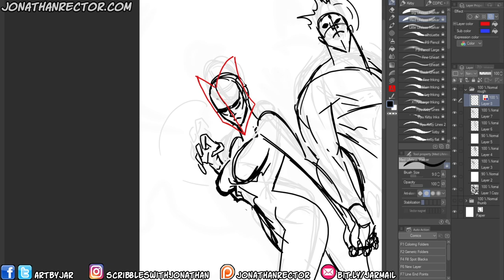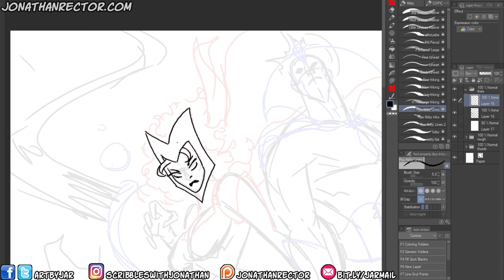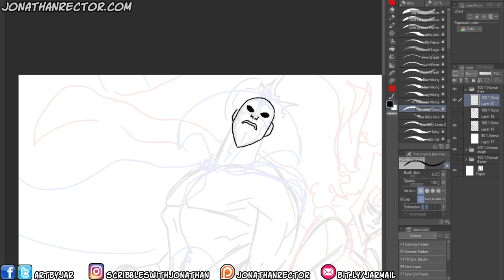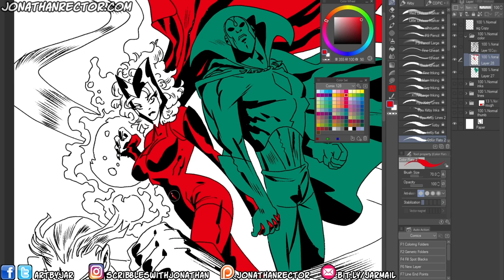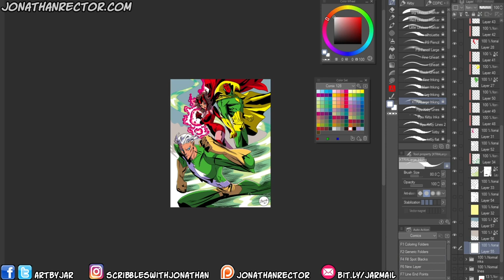Wanda Vision (& Quicksilver) Process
Tools used in this video:
Manga Studio 5EX / Clip Studio Paint 5

READ MY COMIC JESOP KING!